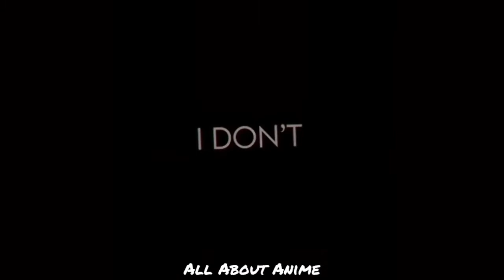★彡 Shoto Todoroki - 轟 とどろき 焦 しょう 凍 と ● BTS - Butter【FMV】彡★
Todoroki Edit That Will Shine Your Day! ✨
✘INTRO✘
► Don't Forget To Join The notifcationsquad And Hit My Bell [ 🔔 ] For More Videos!

✘ MUSIC✘
► Artist: BTS!